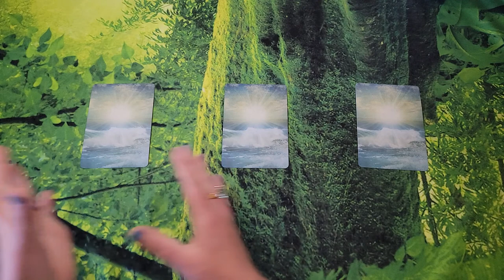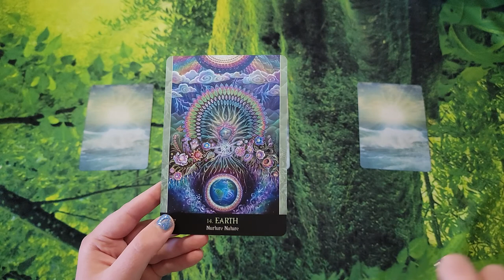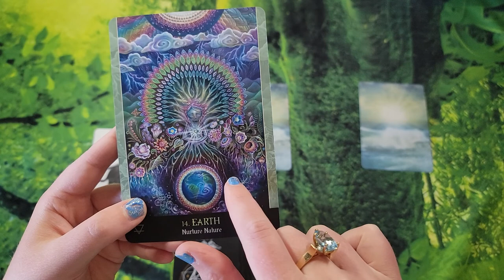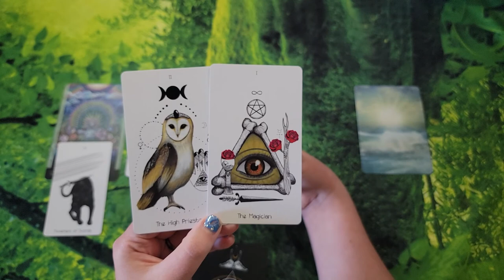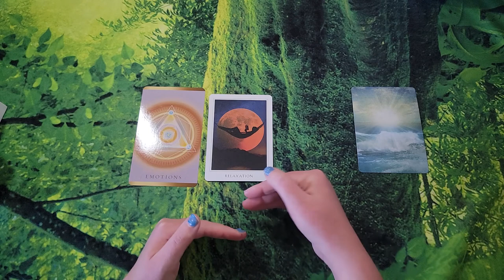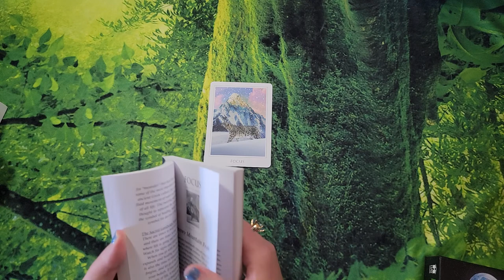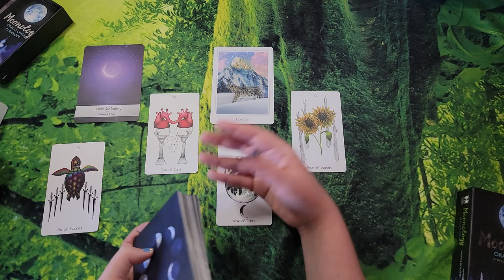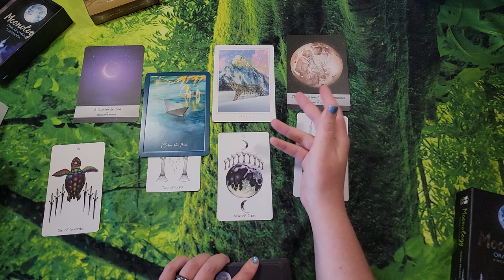Pick a Card | Messages from Jupiter | Timeless Tarot Reading | Jupiter 12 Year Cycle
One 7:01
Two 25:50
Three 39:27